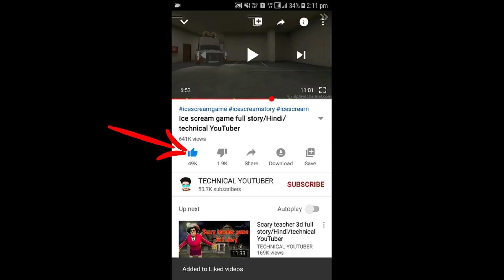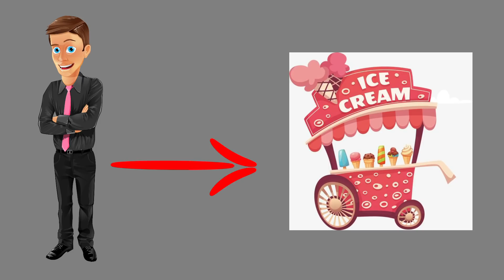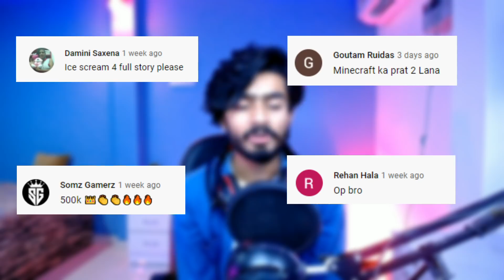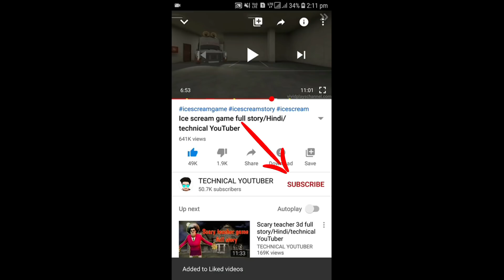Ice Scream 4 Game Full Story/Hindi/Mr Humble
so hey dosto kaise hain aap sabhi log i hope ki sabhi log theek hi honge to finally ice scream 4 full story aa chuki he to yrr video pasand aayi ho to please video ko like karo or haan channel ko subscribe bhi ker dena to milte hain aapse agli video main tab tak ke liye by by.